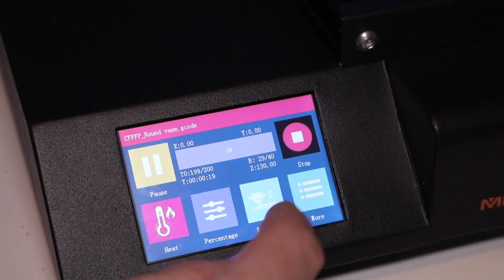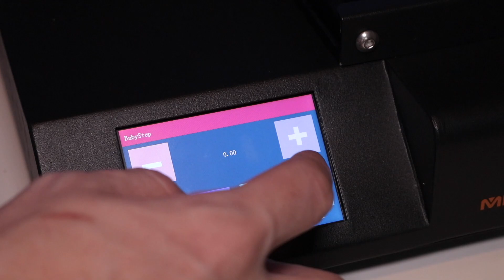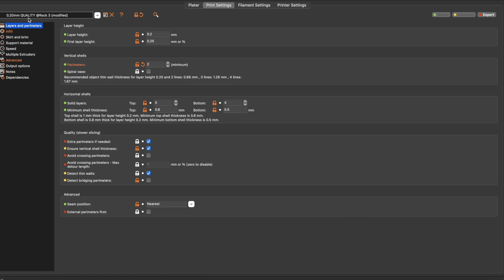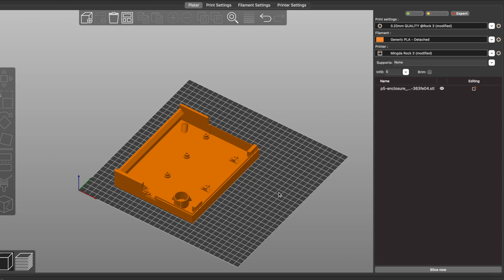Mingda Rock 3 Large Volume 3D Printer / First Prints and Thoughts!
The Mingda Rock 3 is an FDM 3D printer with a 320 x 320 x 400mm build volume, TMC2208 silent steppers, a direct drive extruder, and more in an easy-to-assemble package. Mingda sent me this Rock 3 and asked me to share my thoughts, so watch the video to learn more. MORE BELOW ↡↡↡↡

TOOLS & STUFF:

Mingda D2  - Amazon

PLA Filament - Amazon